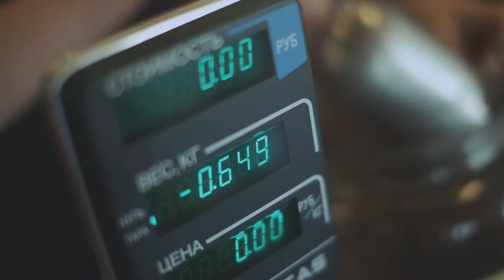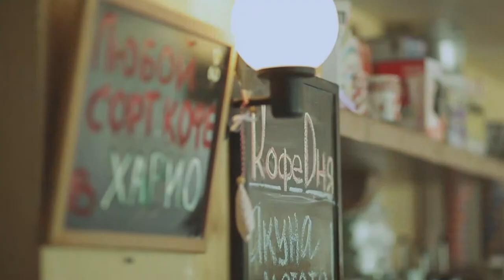Один день в Coffeebean